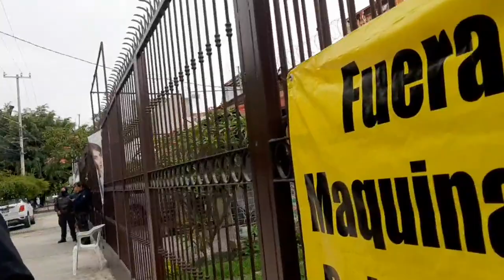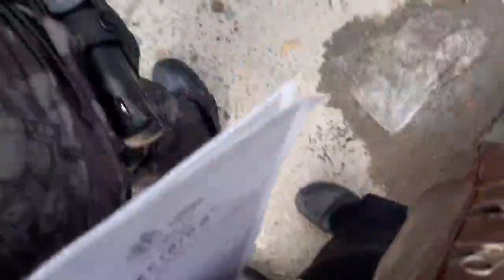Violan amparo en el parque San Rafael